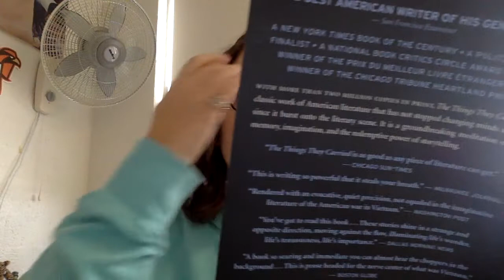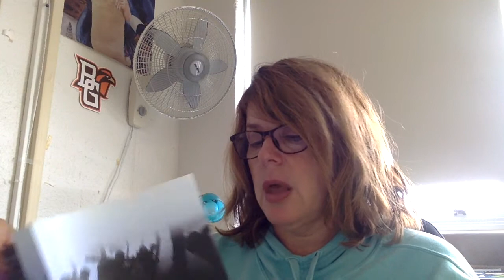TTC "speaking of courage" and "Notes"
Two chapters of "The things They Carried".  Questions on schoology.